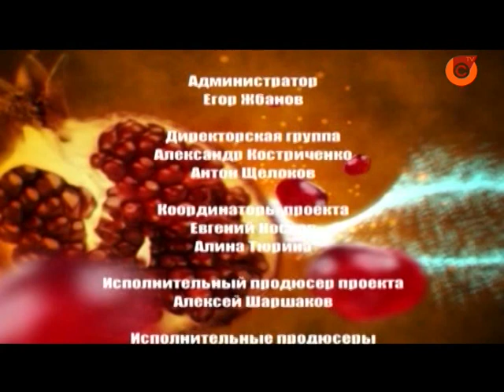Уход на профилактику канала "Сигма" (Мариуполь, 02.04.2018)